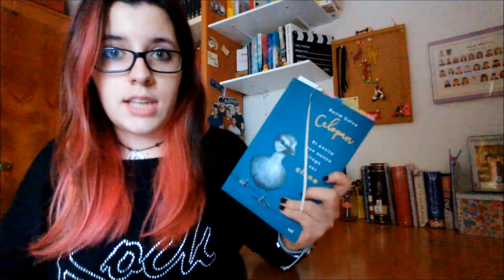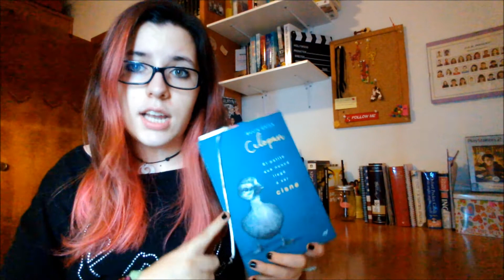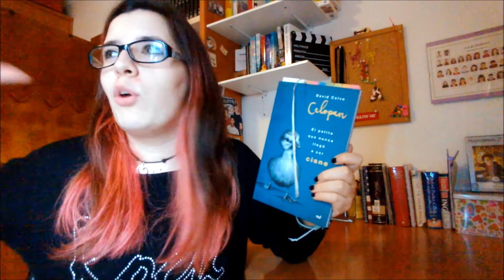CONCURSOPATITO 🐥.EL PATITO QUE NUNCA LLEGÓ A SER CISNE -OLGA BM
¡Hola y bienvenidos al canal!
En el vídeo de hoy os traigo un vídeo que tengo muchísimas ganas que veáis. Espero que os guste mucho este vídeo en el que os hablo del nuevo libro de David Calvo (Celopan). Este libro es un poemario en el que te puedes encontrar a ti mismo, y no esperes conocer a Celopan, ya que no es una biografía. Con este libro conocemos al propio
David. Si queréis saber más,  ver el vídeo, y espero que os compréis este libro, ya que lo merece.